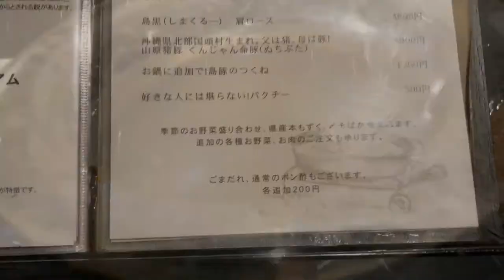旅人まさ 0316tm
沖縄初日の夜飯は燦で食事会！YouTube撮影してんだから、その会話ダメでしょ。その後は越前屋へ　まさ飯・旅人まさ